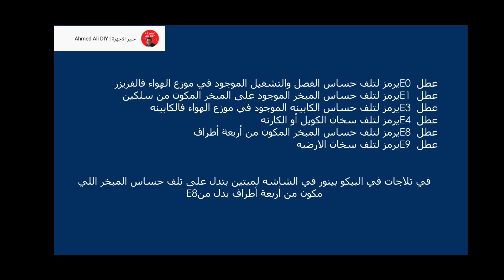رموز ثلاجات بيكو التركيه عطل E0 E1 E3 E4 E8 E9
اهم قوائم التشغيل لسهولة البحث